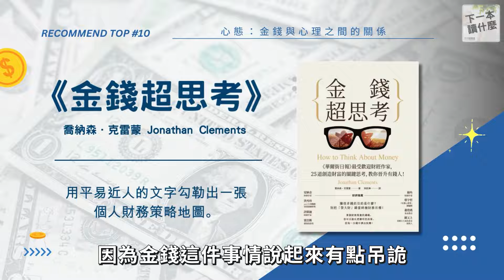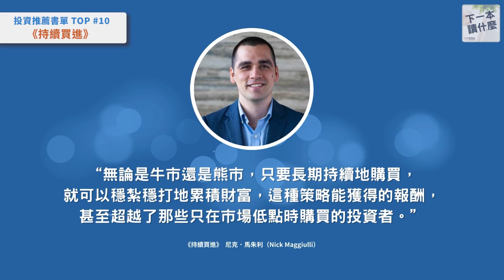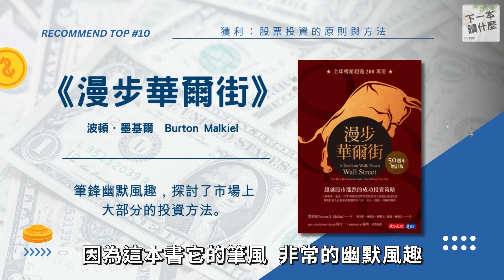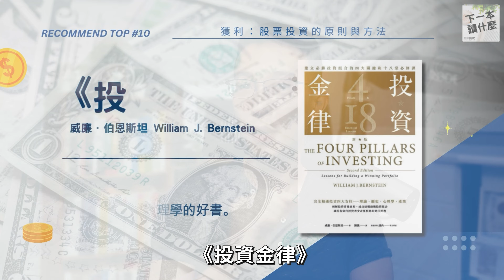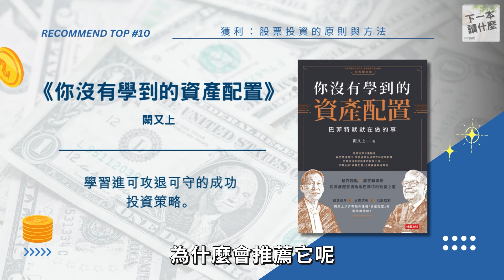【好書推薦】瓦基的投資理財 10 本書單，從新手入門到實戰應用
最近股市上沖下洗的，好像身邊的人都在討論投資，自己卻感到手足無措。既擔心錯過這班車，卻又不敢下手，深怕一不小心就賠錢。
如果你是剛入門的新手，最好從心態和基礎開始穩紮穩打。如果你已經有投資經驗，我建議你試著回歸投資的初心、沉澱思緒。只要透過經典投資理財好書，就能幫自己建立正確的觀念，安定浮躁的情緒。我有一份「投資推薦書單」要跟你分享。

00:00 本集概述
01:09 《致富心態》
02:16 《金錢心理學》
03:56 《金錢超思考》
05:21 《持續買進》
07:12 《財務自由，提早過你真正想過的生活》
09:18 《別把你的錢留到死》
11:07 《投資最重要的事》
12:55 《漫步華爾街》
14:56 《投資金律》
16:33 《你沒有學到的資產配置》
18:27 本集結論
19:07 瓦基推薦下一本讀什麼